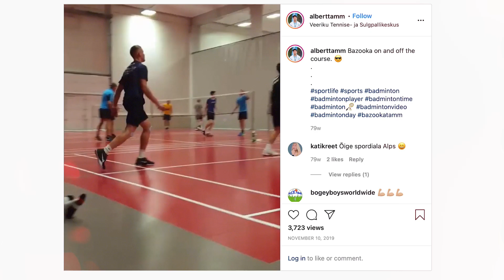Sulgpallurist Eesti parimaks discgolfi mängijaks ehk lugu Albert Tammest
Albert Tamm on 23-aastane profitasemel discgolfi mängija, kelle karjäär sai alguse umbes seitse aastat tagasi. Tänaseks on noor sportlane kolmekordne Eesti meister ning maailmatasemel jõudnud discgolfi prestiižeimatel võistlustel kolmandale ja kümnendale kohale. Lisaks Eestis peetavatele mängudele käib Albert pidevalt maailma tippudega piike ristamas nii Soomes, Rootsis, Kanadas ning isegi discgolfi teerajajaks olevas USA´s.

Kettagolf ei olnud aga Alberti esimene spordialane valik. “Enne discgolfi mängisin suhteliselt pikalt sulgpalli ja üks hetk hakkasid väga paljud sulgpallurid vabal ajal ketast loopimas käima,” selgitab noor sportlane disci vastu huvi tekkimist. Tõsisemalt hakkas ta sellega tegelema aga peale seda, kui ta oma esimese spordialaga mõneks ajaks hüvasti pidi jätma. “Ühel hetkel sain sulgpallis vigastada ja ei saanud enam väljaasteid teha, mis on selle spordiala liikumise baasiks, aga ma sain paigalt ketast visata ja siis tegingi terve aja paigalt trenni. Ühel hetkel sain aru, et discgolf ongi see, mida ma edasi tahan teha,” selgitab noor sportlane.

Discgolfiga tõsisemalt tegelema hakates ei mõelnud Albert kordagi vaid harrastaja tasemele jäämisest. “Ma arvan, et siin on päris suur osakaal sulgpallil - kõik need treeningud ja asjad. Kuna discgolfis sellist konkreetset treenerit ei ole, siis ma võtsin sulgpalli endale aluseks ja ehitasin sealt enda visiooni, kuidas trenni teha. Ma arvan, et mul oli kogu aeg see siht silme ees, et see on asi, mida ma elukutseliselt teha tahaksin või üldse, kui ma sporti olen teinud, siis ma sihin alati seda kõige kõrgemat,” selgitab noor sportlane.

Õige pea peale treeningute alustamist hakkas Albert osalema nii Eestis kui ka välismaal peetavatel väiksematel ja suurematel võistlustel ning leidis omale toetava tiimi. “Üks asi, mis on seda teed lihtsustanud, on see, et ma olen endale leidnud inimesed, kes mind erinevates aspektides nõustavad, kas siis tehnikaga või võistlusteks valmistumisega. See kõik on teinud selle tee sinna tippu oluliselt lihtsamaks,” selgitab Albert. Ei läinud kaua, kui noorele tegijale panid silma peale ka erinevad sponsorid. “Enne kui ma Latitude põhitiimi jõudsin, värvati mind üsna varakult Latitude Balti tiimi, kust ma sain omale väga head tutvused,” selgitab Albert.

Tulevikus loodab noor tippsportlane end veelgi enam välismaaga siduda ning maailmatasemel võistlusi väisata. “Discgolfi puhul on see, et peamine võistlusareen on ikkagi Ameerikas. Ma olen seal küll mõned korrad käinud, aga eesmärk on seal täiskohaga tuuritada,” selgitab ta.

Vaata Alberti pikemat intervjuud, et teada saada, kuhu suunas Eesti discgolf liikumas on, millised näevad välja treeningud ning kuidas tipptasemel discgolfi mängijaks saada. Soovime Albertile kogu Piletilevi tiimi poolt palju edu ja kordaminekuid! Alberti tegemistel saab silma peal hoida nii Instagramis kui Facebookis.